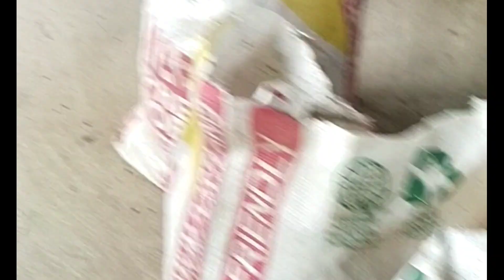poultry tour ( bukid life)